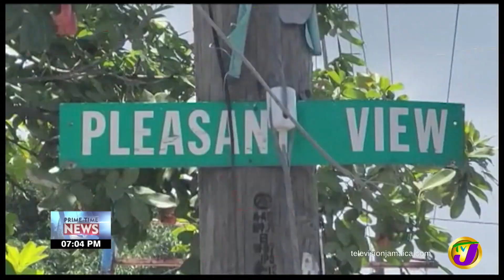Killy Killy Among 3 Men Killed in Bull Bay | TVJ News - June 5 2022